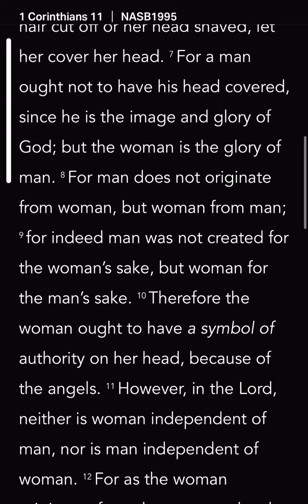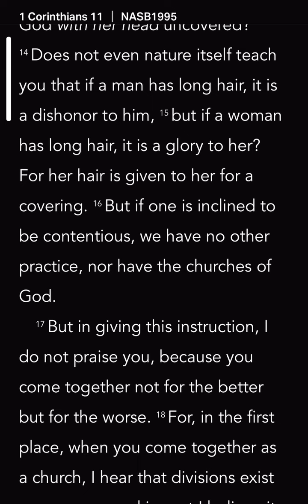1 Corinthians 11:1-16 NASB